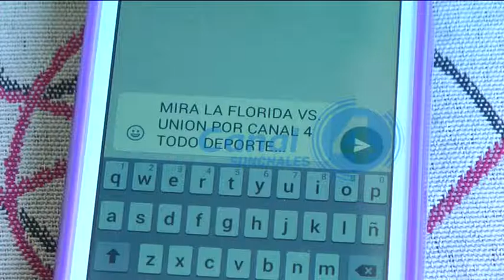LRF - Unión (S) 0 vs. Florido (C) 1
Lucas Lorenzatti - Volante Florida